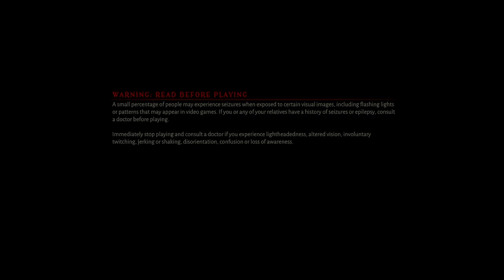metal hellsinger, xbox one series x, assist mode, lamb mode all achievements part 3